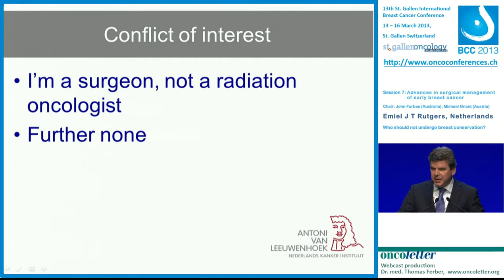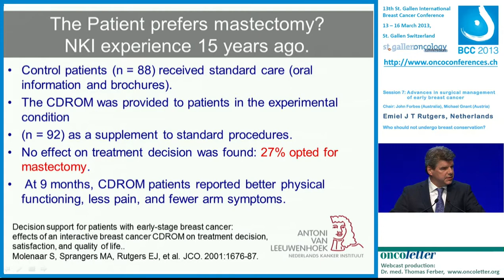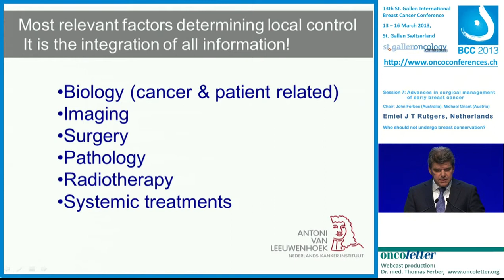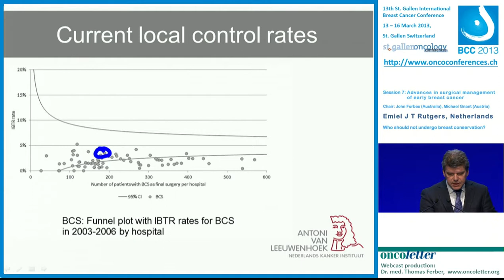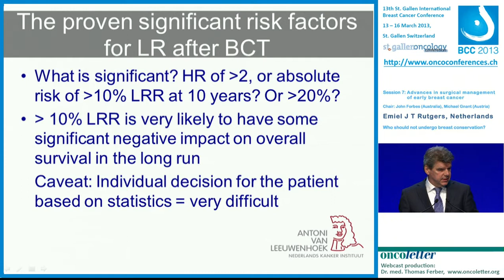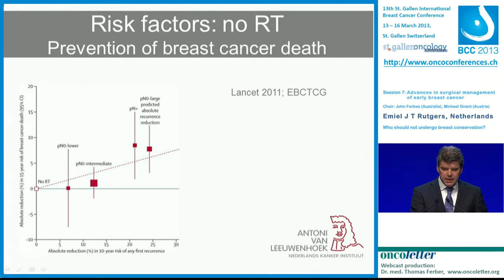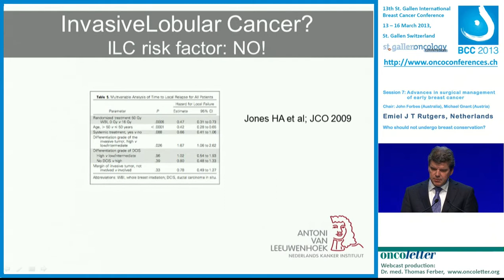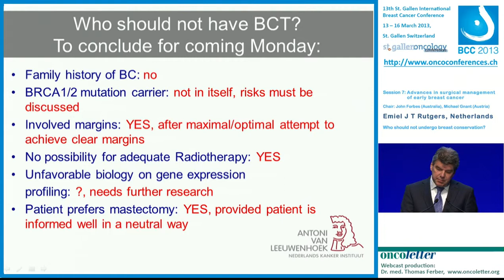Emiel J T Rutgers: Who should not undergo breast conservation?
Webcast from 13th St. Gallen International Breast Cancer Conference 13-16 March 2013: Who should not undergo breast conservation? (Emiel J T Rutgers, Netherlands)